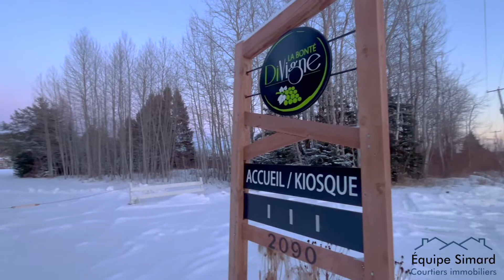Vignoble en vente - Bonté Divigne - 2090 ch des deux-rivières, Roberval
À vendre par L'Équipe Simard de Via Capitale